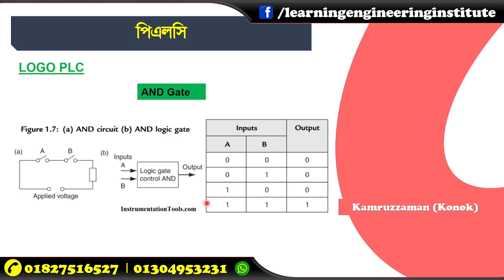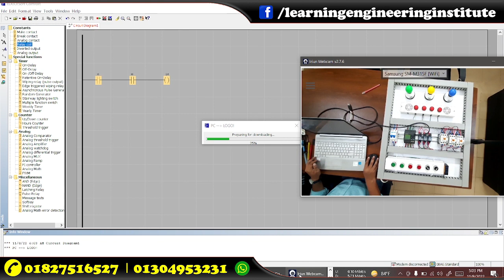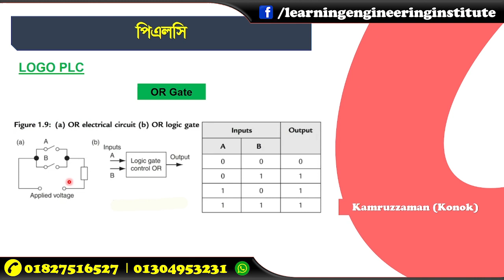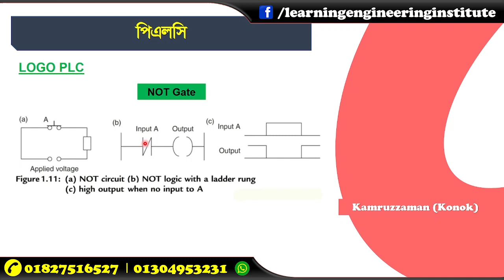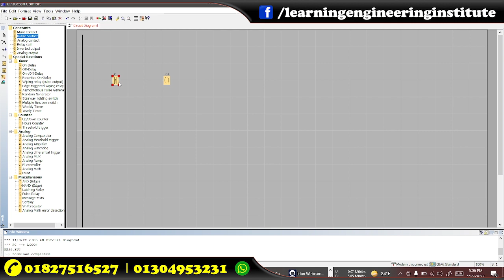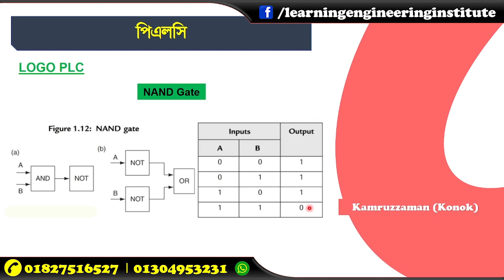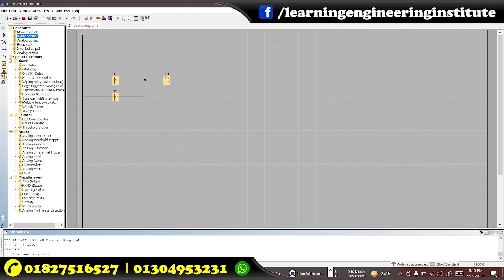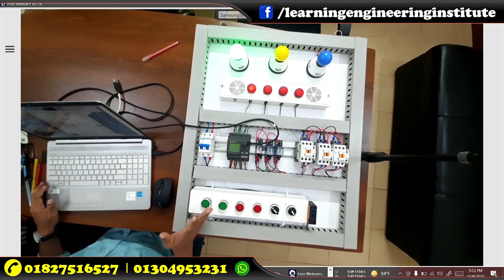Siemens Logo PLC দিয়ে Logic Gate প্রোগ্রাম | AND, OR, NOR, NAND, NOT Gates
✅ সার্টিফিকেট ইন ইলেক্ট্রিক্যাল ইন্সটলেশন এন্ড মেইনটেনেন্স

✳️ প্রধান কার্যালয় :
💌 বাঙ্গালীপুর মছেহাজী পাড়া, (চৌমোহনী – বেনীরহাট রোড) , সৈয়দপুর, নীলফামারী, বাংলাদেশ ।